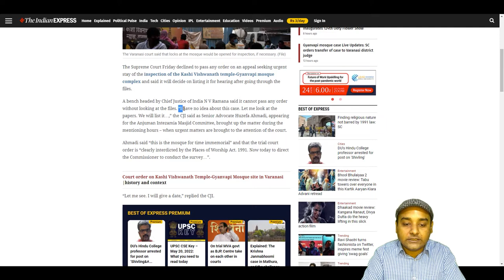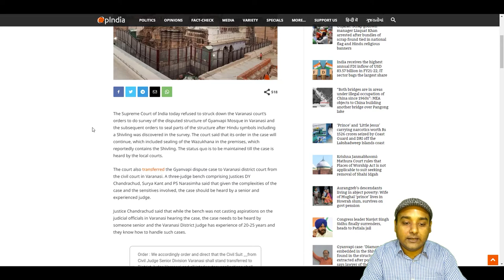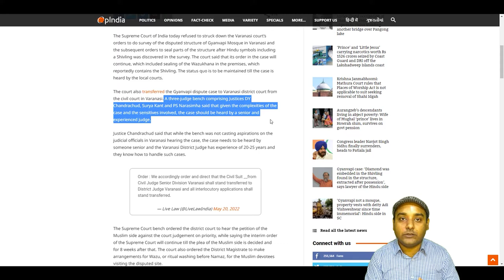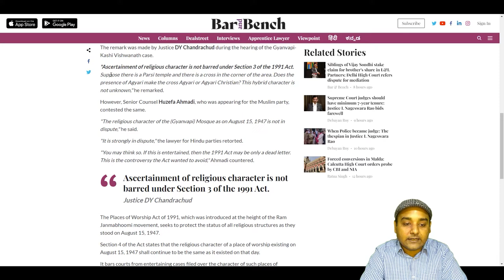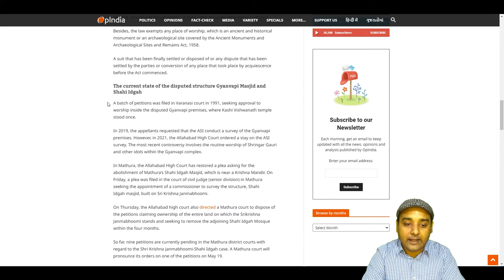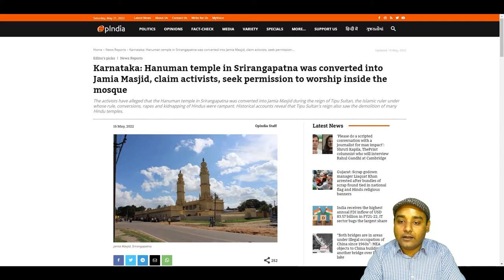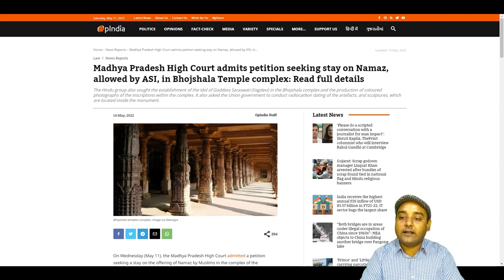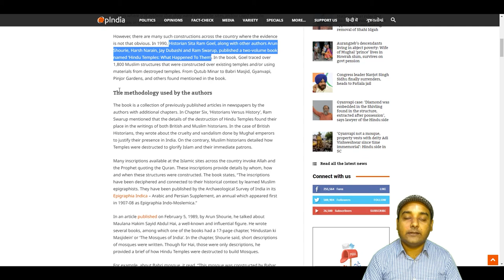Adi Vishweshwar Vs Gyanvapi Masjid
Old Kashi Vishwanath temple of Adi Vishweshwar (Shiva) was demolished by Aurangzeb and then Mosque was built upon the temple ruin.

Here, other such examples of destruction many many Hindu temples by Islamic invaders.